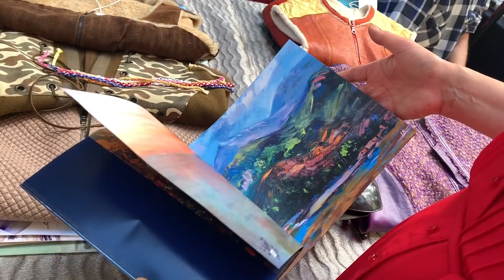ЮРМАЛА..ИЮЛЬ..КВАРТИРНИК С ПРИМЕРКОЙ..ВСТРЕЧА С ЗАМЕЧАТЕЛЬНЫМИ МАСТЕРАМИ ПРИКЛАДНОГО ИСКУССТВА..2020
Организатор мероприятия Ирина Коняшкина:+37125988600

В очередной раз мы с вами отправляемся на встречу с чудесными мастерами прикладного исскуства..шёлковые платья и платья из льна в стиле Бохо..уникальные украшения ..броши из бисера и янтаря...картины..жакеты из валеной шерсти и не только..плетёные сумки и много другово интересного..

Привет! Меня зовут Елена, мне 60лет,я живу в Латвии ..на моём канале жизнь в Латвии, Рига, жизнь женщины 60+..болталки за жизнь, обзоры магазинов секонд  хенд, винтажные секонд хенды..бюджетный шопинг..болталки о моде и стиле.. покупки, примерки и аутфиты, путешествия по разным городам и странам, стрит стайл и уличная мода.. обсуждаем что модно и как выглядеть модно и стильно женщине за 50+60+..что модно этим летом.. обязательно подписывайтесь на мой канал.. спасибо..